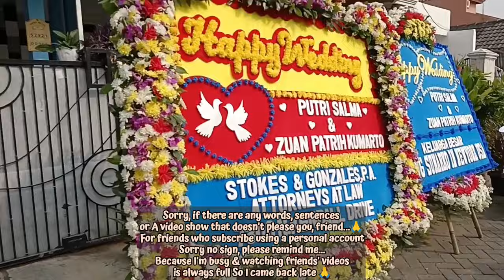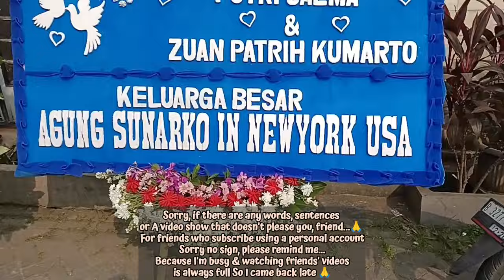"PROSESI AKAD NIKAH DAN RESEPSI PUTRI & ZUAN" (280724)